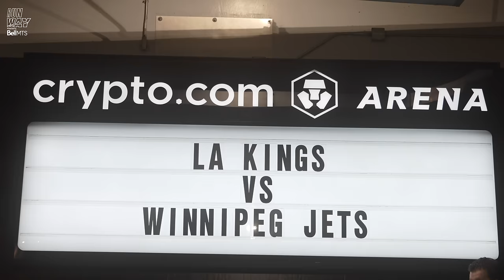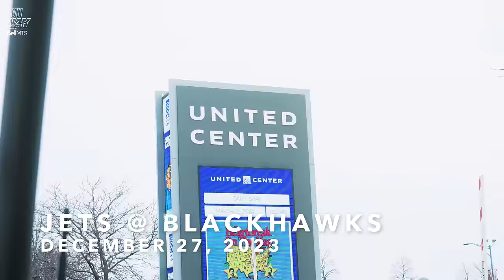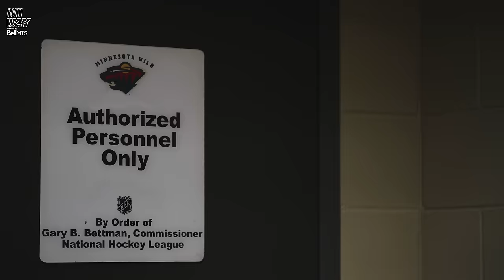Back to December | RUNWAY, a Winnipeg Jets documentary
because it turns out going 10-1-2 ain't nothin' but fun to do!

RUNWAY, presented by Bell MTS brings you exclusive access to the team behind the scenes throughout the biggest and best moments from December 2023.

KEY MOMENTS
00:00:00 - Intro
00:01:02 - WPG @ COL
00:01:42 - Gabriel Vilardi's return to LA
00:02:54 - BOS vs. WPG
00:03:31 - WPG @ CHI
00:05:04 - MIN vs. WPG
00:05:37 - Gabriel Vilardi Mic'd Up
00:07:18 - WPG @ MIN
00:08:25 - Cole Perfetti Mic'd Up

Follow us on all your favourite socials 🔽